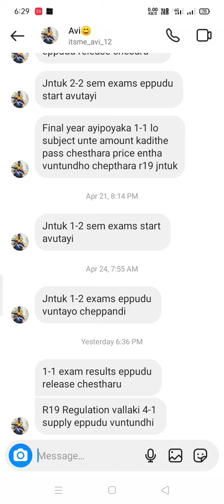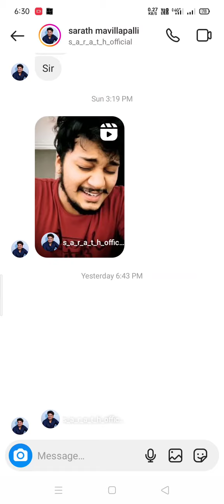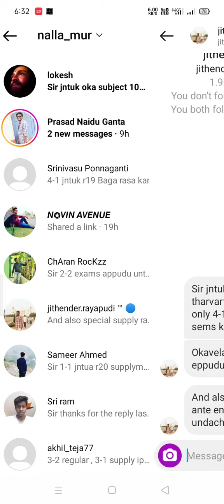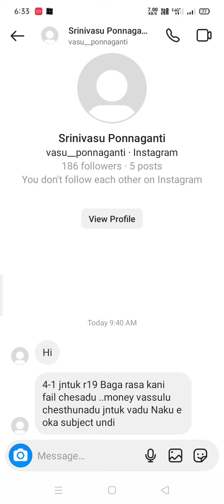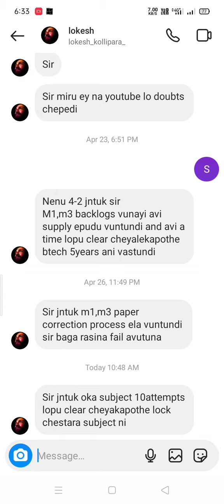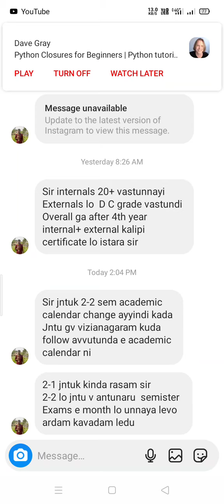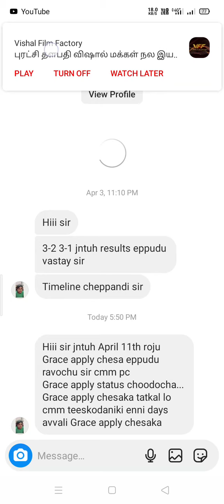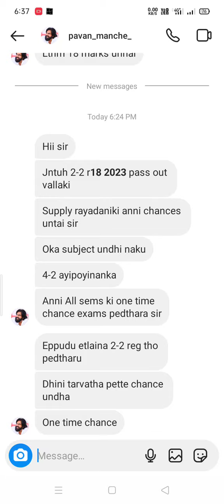jntuk and jntuh and jntua students doubts clarified today||2-5-2023#jntuh